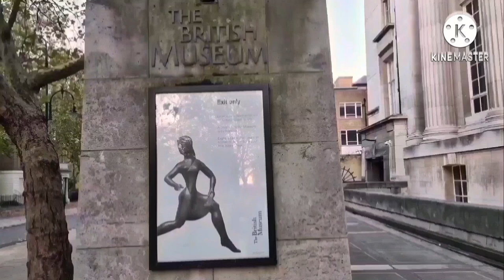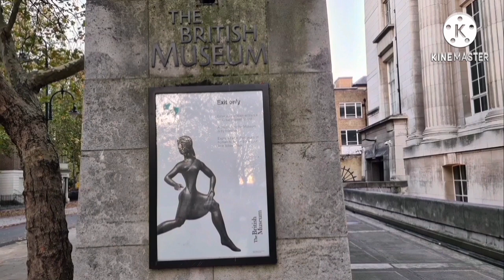Lost Ancient Relics of North America and Mexico that can be found inside British Museum